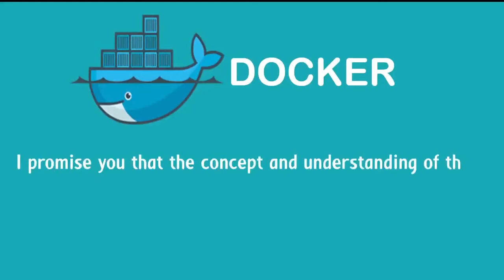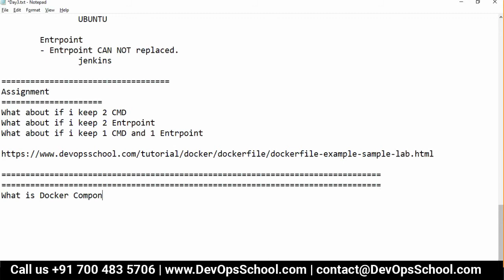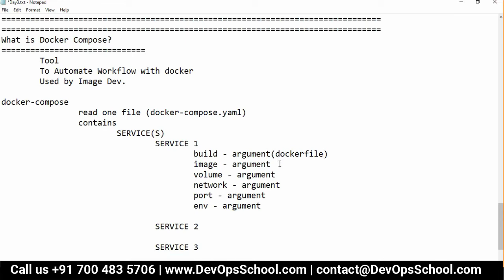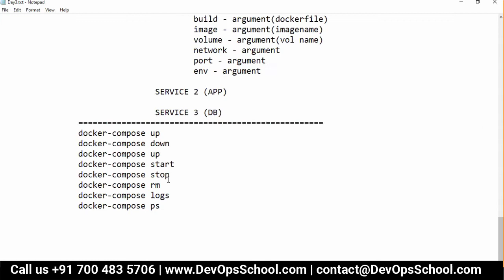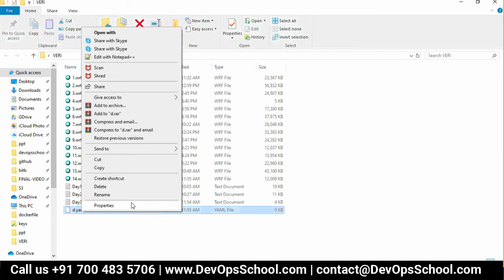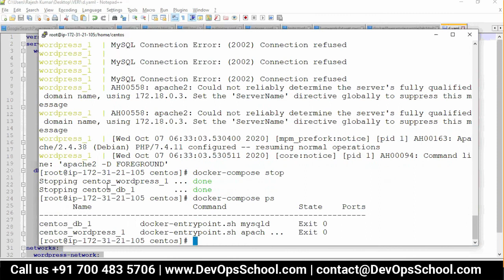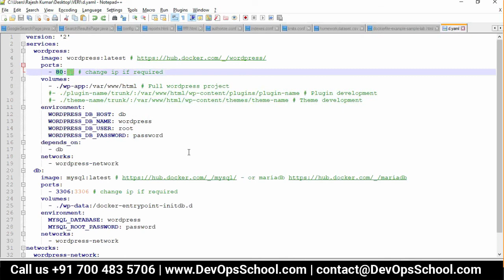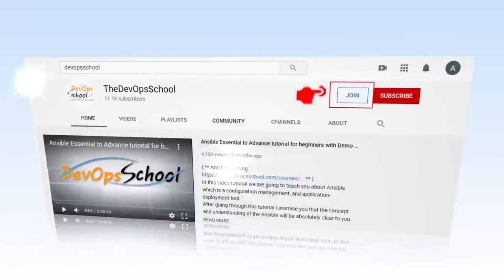Docker Advance | Rajesh Kumar | What is Docker? | Oct 2020 | Part 13 Out 13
Agenda
👉Introduction to Docker and containerization technology
👉Installing Docker on different operating systems
👉Understanding Docker architecture and components
👉Creating and managing Docker containers
👉Building Docker images from Dockerfiles
👉Best practices for creating Docker images and containers
👉Docker networking and container communication
👉Docker volumes and data management
👉Docker security best practices and container isolation
👉Docker registry and image distribution
👉Docker Compose for managing multi-container applications
👉Docker Swarm for container orchestration
👉Kubernetes as an alternative to Docker Swarm
👉Docker deployment strategies and scaling containers
👉Monitoring and logging Docker containers
👉Dockerizing legacy applications
👉CI/CD pipelines with Docker
👉Docker on cloud platforms like AWS, Azure, and GCP
👉Docker ecosystem and third-party tools
👉Docker community and resources for learning and support

- Private video is only available for 599 Plan.

Top 10 Certifications in the world
1. DevOps Certified Professionals (DCP)

2. Site Reliability Engineering Certified Professionals (SRECP)

3. DevSecOps Certified Professionals (DSOCP)

4. Master in DevOps Engineering (MDE)

5. Kubernetes Certified Administrator & Developer (KCAD)

6. GitOps Certified Professional (GOCP)

7. Master in Observability Engineering (MOE)

8. MLOps Certified

9. DataOps Certified Professional (DOCP)

10. AiOps Certified Professional (AIOCP)